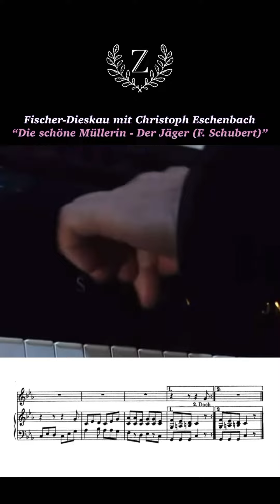Fischer-Dieskau mit Christoph Eschenbach"Die schöne Müllerin - Der Jäger (F Schubert)"